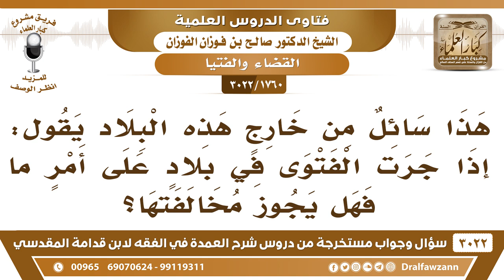[1760 -3022] سائل من خارج هذه البلاد يقول: إذا جرت الفتوى في بلاد على أمر ما فهل يجوز مخالفتها؟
-"[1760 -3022] السؤال: هذا سائل من خارج هذه البلاد يقول: إذا جرت الفتوى في بلادٍ على أمر ما فهل يجوز مخالفتها؟
الجَوَابُ: ما ندري وش الفتوى ولا ندري وش البلد، ولا نعم.
للاشتراك في قناة الشيخ صالح الفوزان

للاستفسار والإقتراحات والدعم
رئيس الفريق
لمشروع كبار العلماء